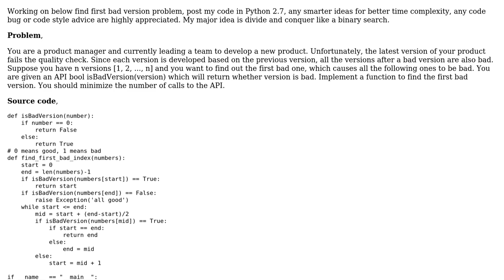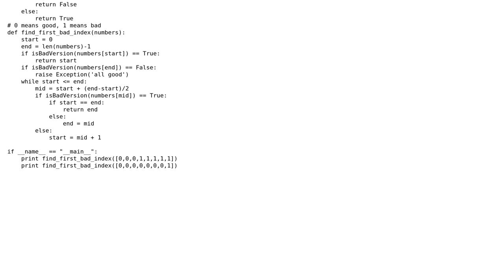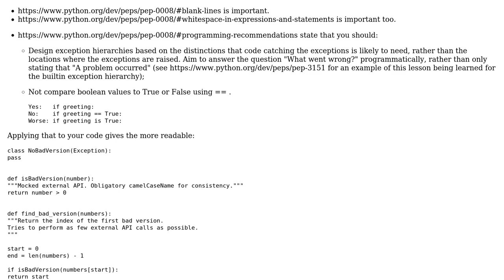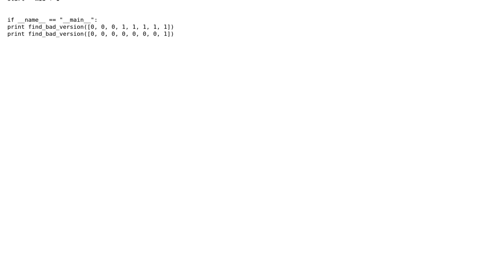find first bad version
With thanks & praise to God, and with thanks to the many people who have made this project possible! | Content (except music & images) licensed under CC BY-SA | Music | Images & others | With thanks to user Lin Ma user 301_Moved_Permanently and the Stack Exchange Network Trademarks are property of their respective owners. You are responsible for your own actions.